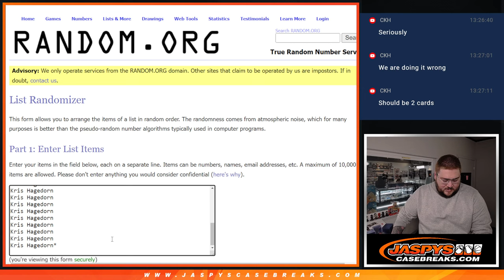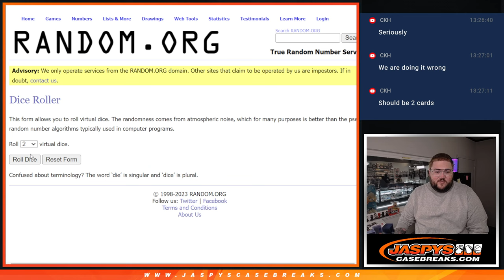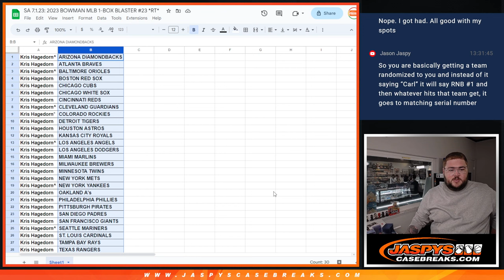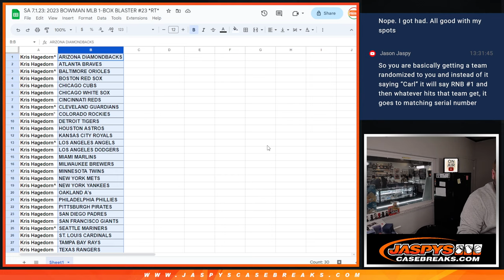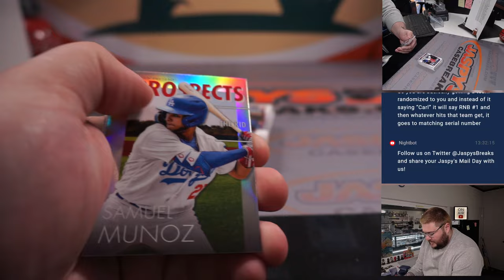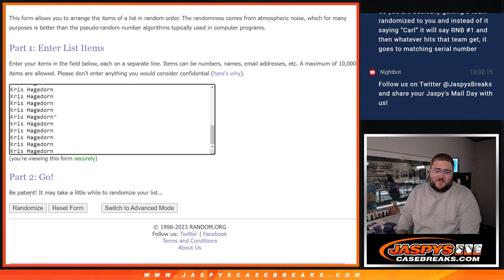SA 7.1.23: 2023 BOWMAN MLB 1-BOX BLASTER #23 *RT*